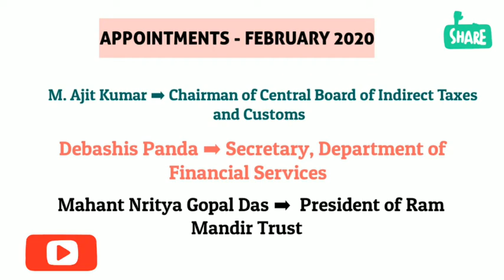APPOINTMENTS FEBRUARY 2020 | CURRENT AFFAIRS | GENERAL KNOWLEDGE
APPOINTMENTS 2020

Important Appointments February 2020

Daily News Cuts Channel : February 2020 Current Affairs

Current Events of National and International Importance.History of India and Indian National Movement.Indian and World Geography-Physical, Social, Economic Geography of India and the World.Indian Polity and Governance-Constitution, Political System, Panchayat Raj, Public Policy, Rights Issues, etc.Economic and Social Development-Sustainable Development, Poverty, Inclusion, Demographics, Social Sector Initiatives, etc.General issues on Environmental ecology, Bio-diversity and Climate Change.

History - Latest diary of events - National symbols - Profile of States - Eminent personalities and places in the news – Sports - Books and authors.

Geography - Geographical landmarks.

Polity - Political parties and political system in India - Public awareness and General administration - Welfare oriented Government schemes and their utility, Problems in Public Delivery Systems.

Science - Latest inventions in Science and Technology

Economics - Current socio-economic issues.